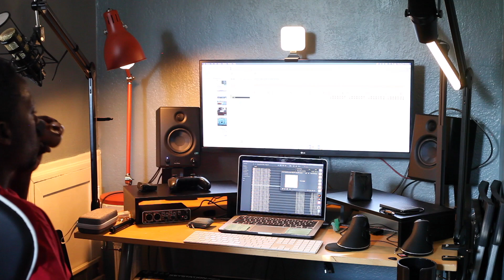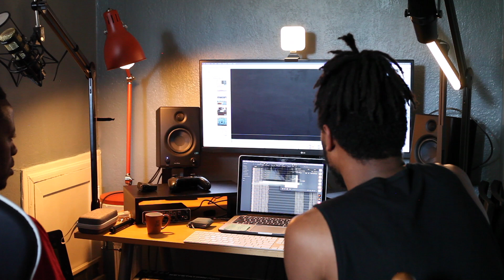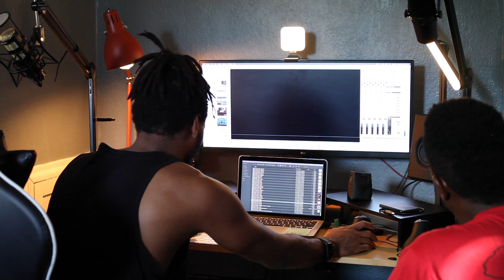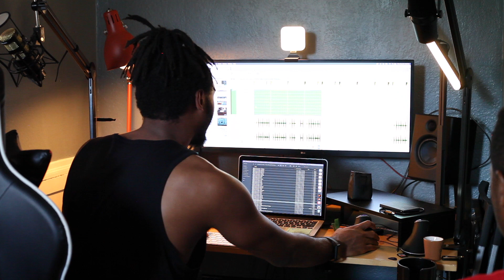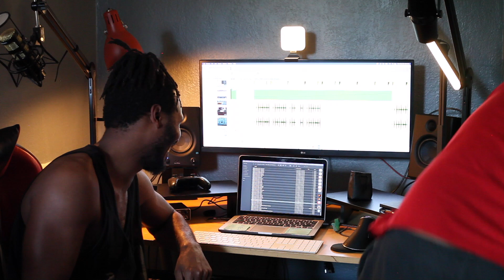How To Make A Beat: BaqBeet and The Professor - Overdrive Audio Session 1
BaqBeet and The Professor make a beat with the Overdrive Audio sound pack.